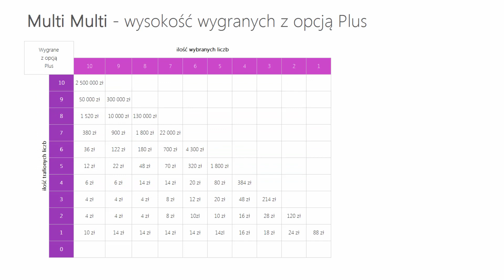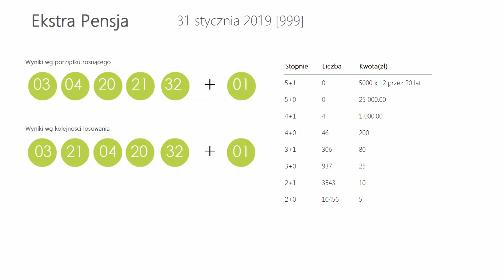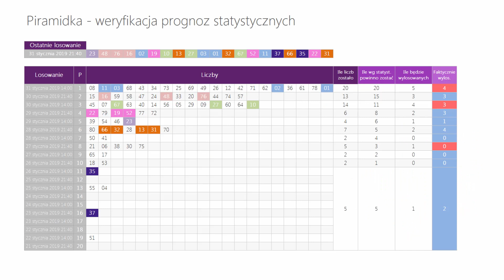Wyniki LOTTO z wczoraj - Czwartek, [31-sty-2019]. Sprawdź Wygrane oraz Kumulacje(!)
WYNIKI LOSOWAŃ Z DNIA: 31 stycznia 2019, CZWARTEK
Lotto:   07, 16, 28, 32, 36, 38
Plus:   01, 09, 10, 23, 31, 43

Kumulacja:  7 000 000 zł
Extra Pensja:  03, 04, 20, 21, 32  +  01
   42, 43, 49, 61, 62, 68, 69, 71, 73, 78

   27, 31, 32, 35, 37, 48, 52, 66, 67, 76

Mini Lotto:  25, 26, 30, 31, 41
Kaskada: (14:00) 02, 05, 10, 11, 12, 13
   14, 15, 16, 18, 20, 24

   14, 15, 16, 20, 23, 24

POLECAMY również inne nasze poradniki:
[1] PiRAMiDKA - najprostszy system typowania liczb Multi Multi

Tagi:
wyniki Lotto, Lotto wyniki z dnia: 31 stycznia 2019, Lotto wygrane dnia: 31 stycznia 2019